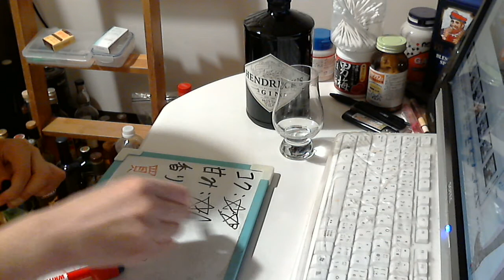酒好きな元新潟人の飲酒動画 part1315 ヘンドリックスジン 【ジン】